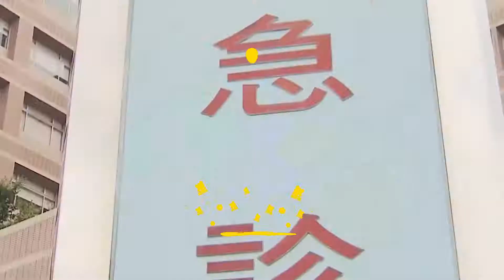島內今日新增31例確診、1人死亡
融視頻 台灣地區流行疫情指揮中心今天（5日）公布，島內新增31例新冠肺炎確診病例，分別為28例本地個案及3例境外輸入（自美國、英國、沙特阿拉伯入境）；確診個案中新增1例死亡。